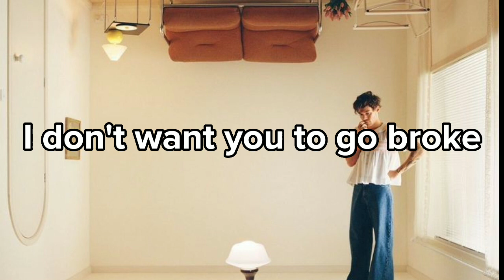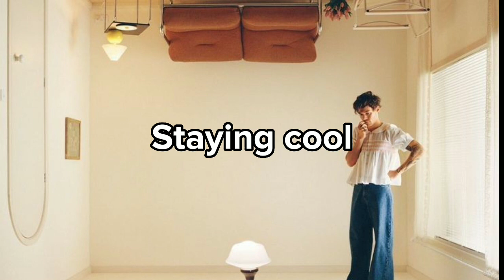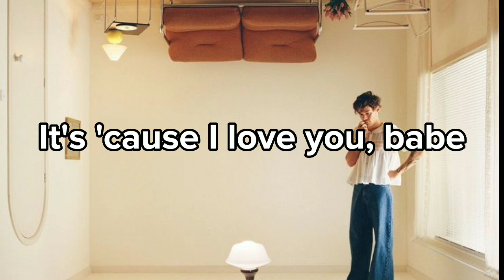Harry Styles - Music For A Sushi Restaurant (Lyrics).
Composers: Harry Edward Styles / Mitchell Kristopher Rowland / Thomas Edward Percy Hull / Tyler Sam Johnson
Album: Harry's House

Lyrics

Ba, ba-ba
Ba-ba, ba-ba
Green eyes, fried rice
I could cook an egg on you
Late night, game time
Coffee on the stove, yeah
You're sweet ice cream
But you could use a flake or two
Blue bubblegum twisted 'round your tongue
I don't want you to get lost
I don't want you to go broke
I want you
It's 'cause I love you, babe
Know I love you, babe
Ba, ba-ba
Ba-ba, ba-ba
(You know I love you, babe)
Ba, ba-ba
Ba-ba, ba-ba
Excuse me, green tea
Music for a sushi restaurant
From ice on rice
Scuba-duba-do-boo-boo
Music for whatever you want
Scuba-duba-do-boo-boo
I'm not going to get lost
I'm not going to go broke
Staying cool
Ba, ba-ba
Ba-ba, ba-ba
Ba, ba-ba
Ba-ba, ba-ba
If the stars were edible
And our hearts were never full
Could we live with just a taste?
Just a taste
Ba, ba-ba
Ba-ba, ba-ba
Ba, ba-ba
Ba-ba, ba-ba